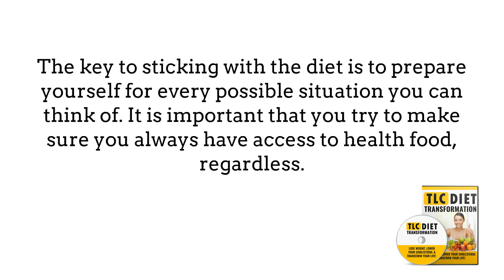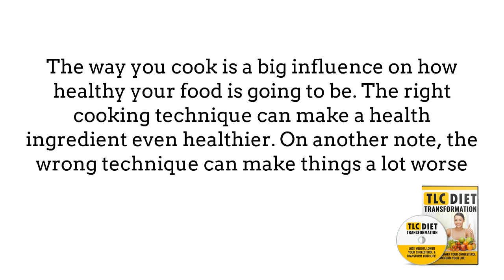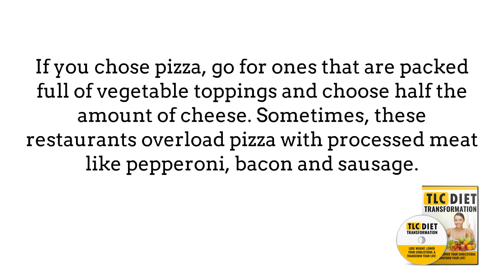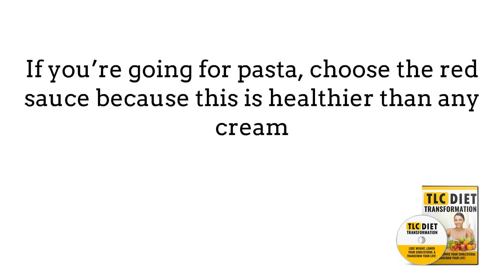How I Lost 10 Pounds in 30 Days with the TLC Diet Plan - A Comprehensive Guide! Part-6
Are you tired of trying every diet plan out there and not seeing any real results? Look no further than the TLC Diet Plan! In this comprehensive guide, I will show you how to lose weight and improve your overall health in just 30 days with this proven plan.

The TLC Diet Plan is based on the Therapeutic Lifestyle Changes guidelines, which were created by the National Institutes of Health to reduce cholesterol levels and improve heart health. However, this plan has also been shown to be effective for weight loss and general health improvement.

The plan focuses on reducing saturated fats, trans fats, and cholesterol in your diet, while increasing your intake of fiber, whole grains, fruits, and vegetables. It also encourages regular exercise and stress reduction techniques such as meditation.

The best part? The TLC Diet Plan is not a fad diet or a quick fix. It is a sustainable and realistic lifestyle change that will lead to long-term weight loss and overall health improvement. And you don't have to sacrifice taste or flavor - there are plenty of delicious and satisfying meals you can enjoy while following the plan.

In this video, I will guide you through the four key steps of the TLC Diet Plan: